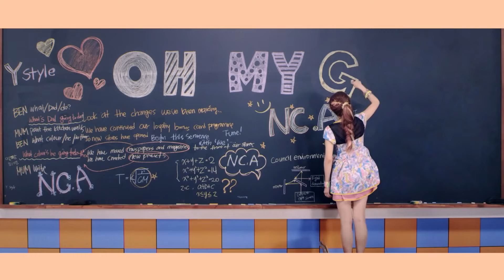NC A OH MY GOD MV + NC A My student teacher MV